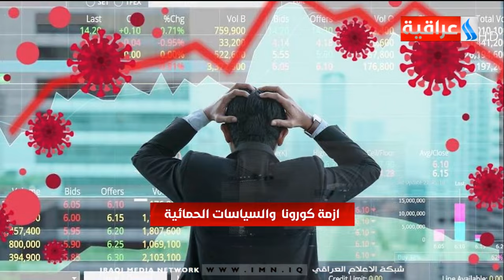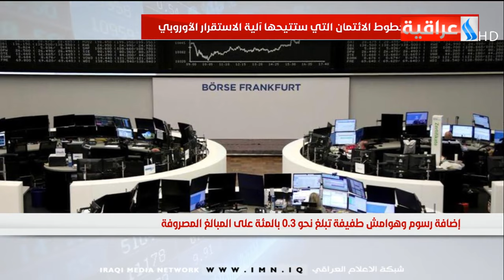النشرة الأقتصادية من العراقية الأخبارية / 09.05.2020